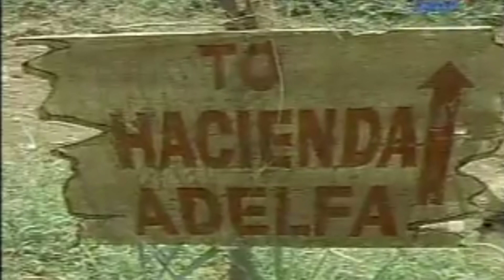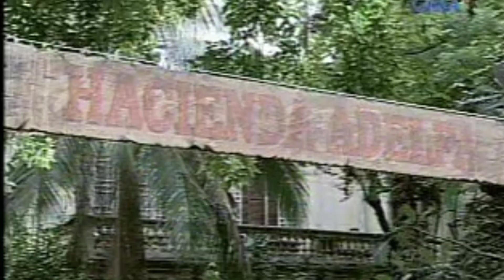DAISY SIETE #2 (ANG BAKASYON)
DAISY SIETE